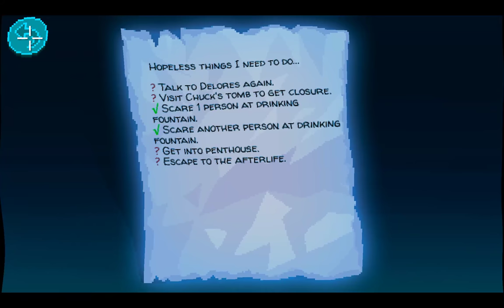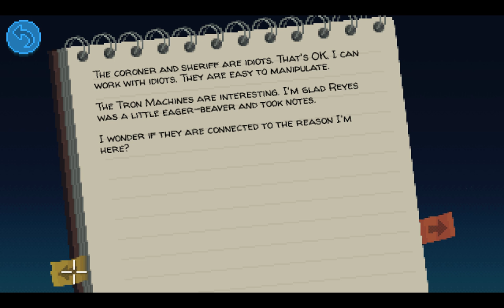[5/9] Thimbleweed Park Playthrough (EN, Deutscher Kommentar)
Teil 5 von 9 meines Thimbleweed Park Playthroughs.
Akt 3 abgeschlossen :D

English game language, German commentary